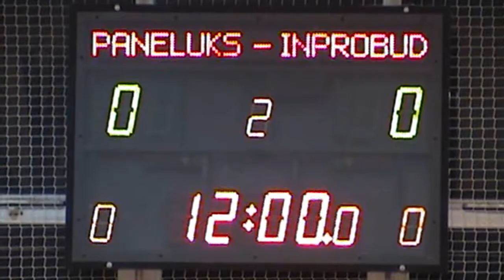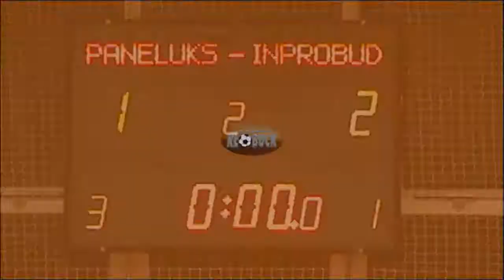ALHPN Kłobuck 2011/2012 11 kolejka Paneluks Panki - Inprobud